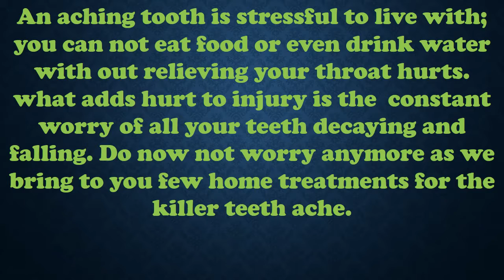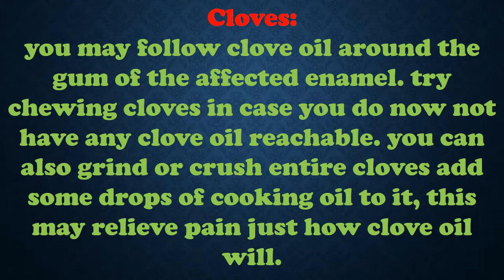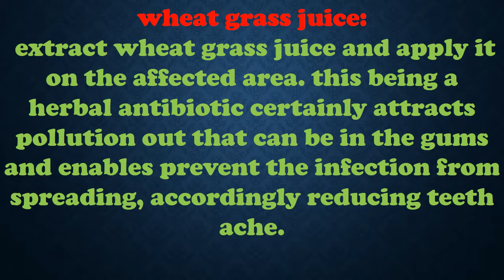How to remove An aching tooth - Get relieve from aching tooth by doing these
An aching tooth is stressful to live with; you can not eat food or even drink water with out relieving your throat hurts. what adds hurt to injury is the  constant worry of all your teeth decaying and falling. Do now not worry anymore as we bring to you few home treatments for the killer teeth ache.

garlic:
This being a natural anti-biotic helps in relieving teeth pain. put complete cloves in your mouth and bite them so they reach each nook of the affected enamel. if you are involved approximately the horrific flavor and smell that the cloves will leave to your mouth,  practice garlic at the affected vicinity rather by means of cutting a piece of garlic in half and placing the open cut end on the affected location.

Cloves:
you may follow clove oil around the gum of the affected enamel. try chewing cloves in case you do now not have any clove oil reachable. you can also grind or crush entire cloves add some drops of cooking oil to it, this may relieve pain just how clove oil will.

everyday hygiene:
 one of the best things to do while your teeth starts to ache is to awaken and begin looking after your teeth regularly. so, brush two times a day, floss and rinse your mouth with water after each meal and avoid chewing beetle leaves.

heat salt water:
this is a common, easy and powerful method of healing tooth ache. placed 1/four to half of tea spoon of salt in a mug of heat water. graceful the water around to your mouth for some seconds. in the intervening time, the salt water “draws” fluid from the tissues of the affected area and reduces pressure on nerve endings. plenty of the tooth pain can be relieved in case you do that.

wheat grass juice:
 extract wheat grass juice and apply it on the affected area. this being a herbal antibiotic certainly attracts pollution out that can be in the gums and enables prevent the infection from spreading, accordingly reducing teeth ache.

WE WISH BEST OF LUCK FOR YOU.

If you like our video then gave us three favors.

2- like the video.

Please Read the instruction : All the Remedies are provided by pure knowledge and good understanding. But do not take it as medical advice.if your disease is severe then do consult with your Doctor.